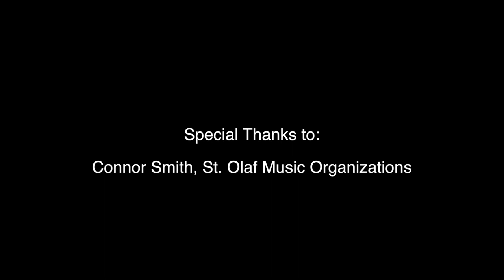The Turtle Dove - St. Olaf Orchestra (Virtual)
Although The St. Olaf Orchestra hasn't been able to rehearse and perform in-person this spring, that didn't stop us from coming together for one final performance. Please enjoy The Turtle Dove, performed remotely by members of the 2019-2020 St. Olaf "Virtual" Orchestra.

Trad. English Melody/arr. G. Winston Cassler (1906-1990)